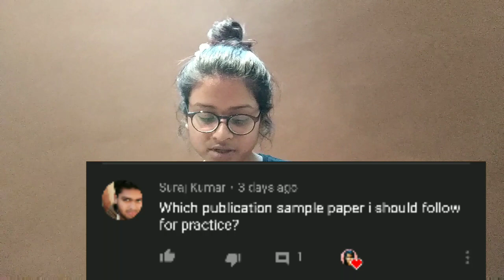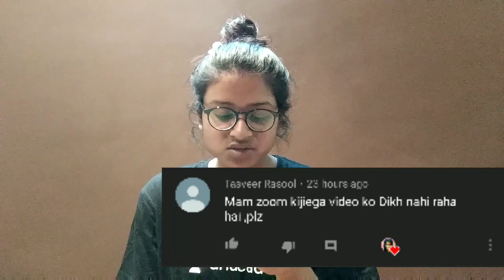asksakshi part 2 for sociology , civil services and NTA, NET.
This is about asksakshi part 2 for sociology , civil services.